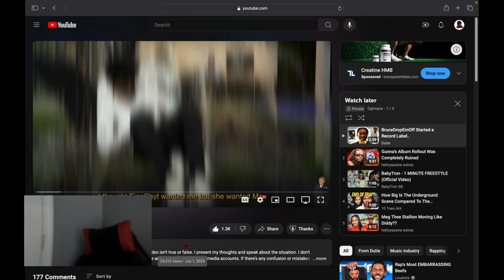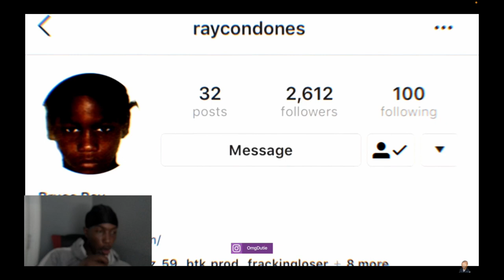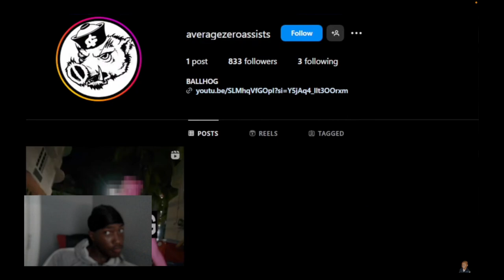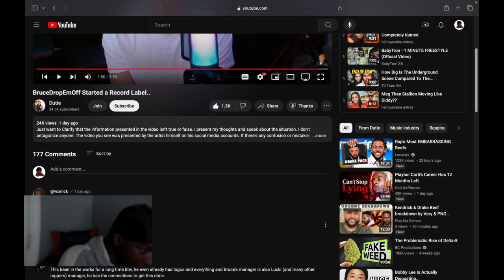Reacting To BruceDropEmOff Started A Record Label...I might be an artist on there 👀